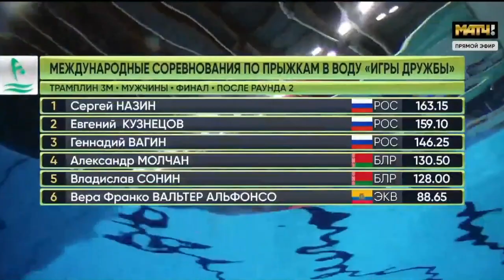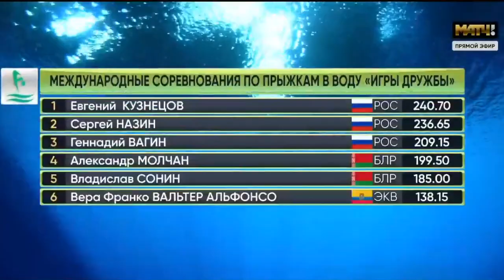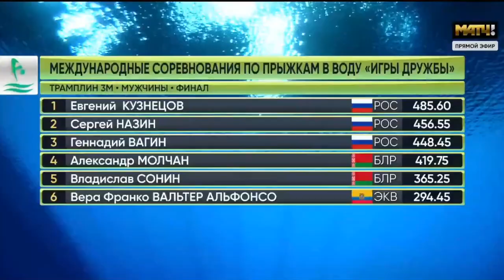2022 Russia Mens 3 Meter Diving - Solidarity Games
2022 Russia Mens 3 Meter Diving Solidarity Games. Russia held the Solidarity Games fall/winter 2022 in Kazan. It looks like only Belarus and Russia attended. This is the mens 3 meter diving finals.

All my thumbnails have been made with canva.com! Best and easier program to make thumbnails. @canva